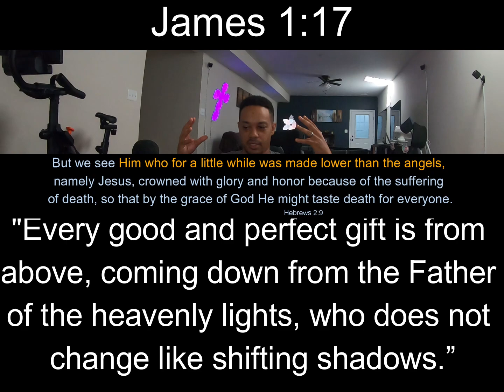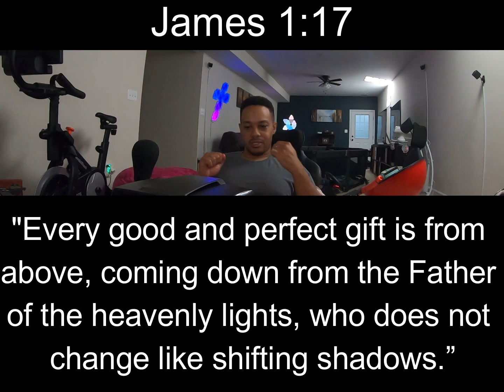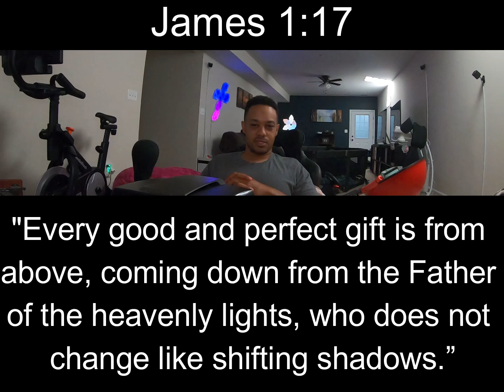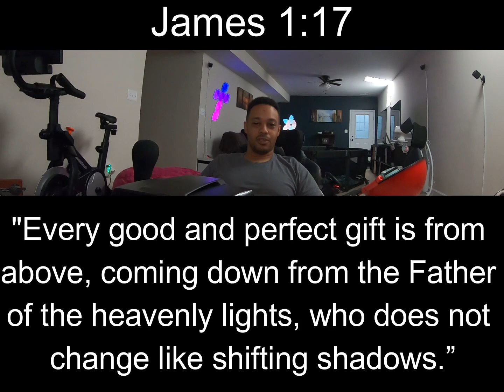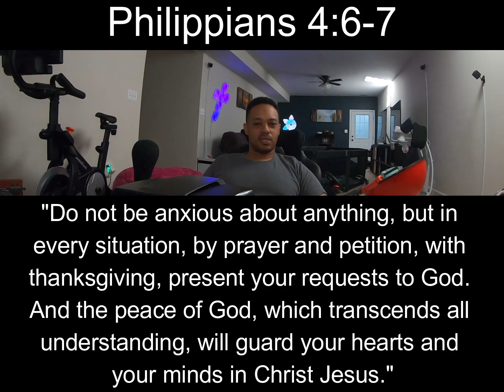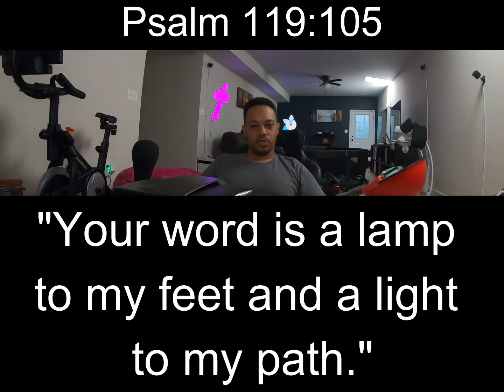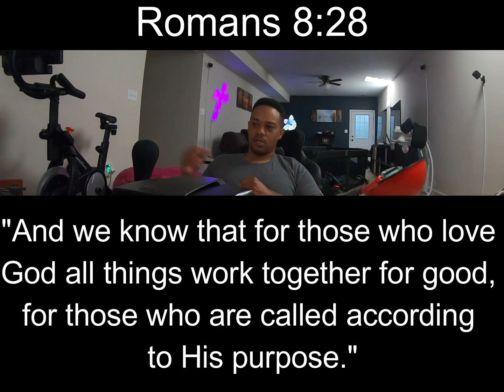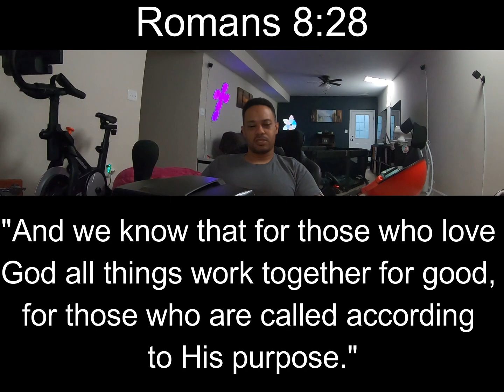In the Storm...Peace be Still Pt. 2; Verse of the Day: #287- James 1:17